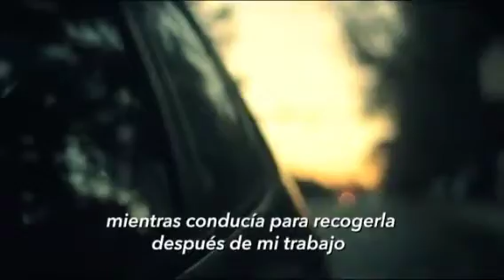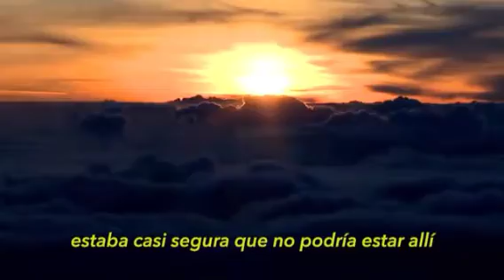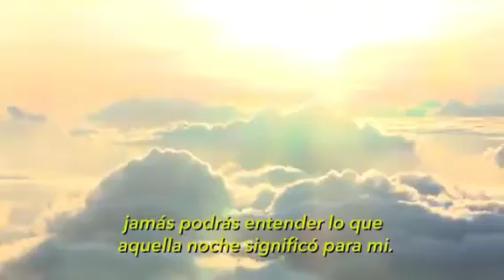Tener Una Cita Con Otra Mujer ♡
Videos del Alma